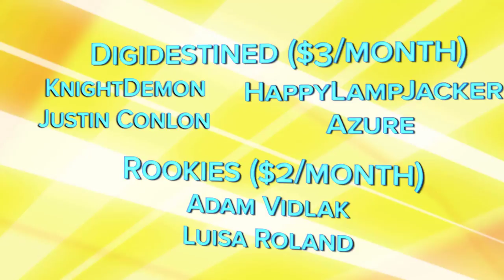Let's Play The Division w/ Carlos and John Barnett